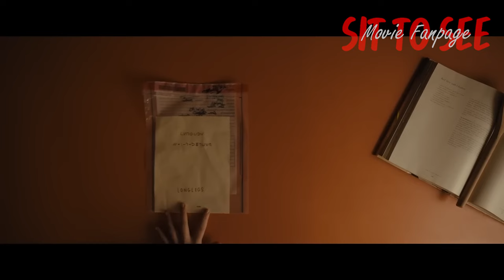LONGLEGS ถอดรหัสคลั่งอำมหิต | รีวิวสั้นๆ